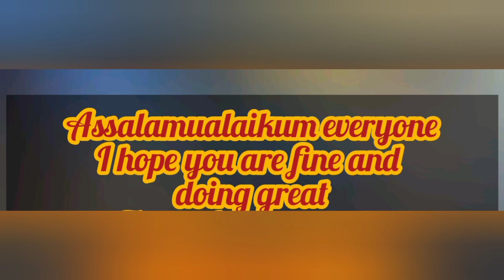Chicken saji with rice at home || Saji Pulao//Ramzan special recipe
how to make saji at home
chicken saji recipe
chicken saji without tandoor
Balochi saji with rice
chicken saji
Balochi saji
saji pulao
Ramadan Kareem special recipe